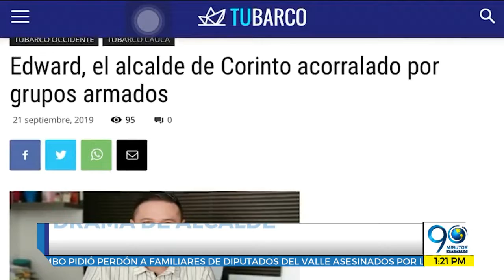Sep 23 2019 El incendio de un carro en bomba de La Luna y más, en las noticias de TuBarco